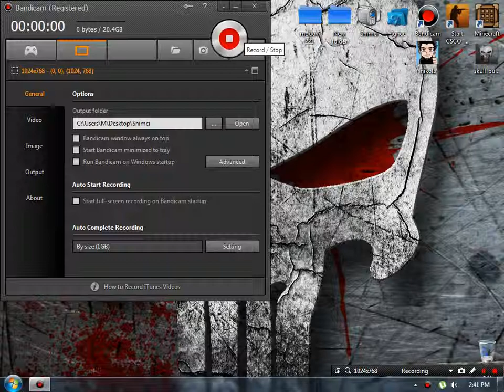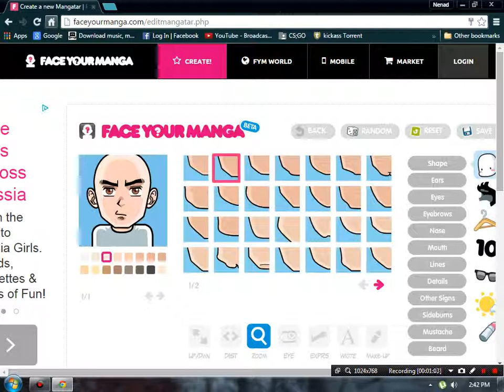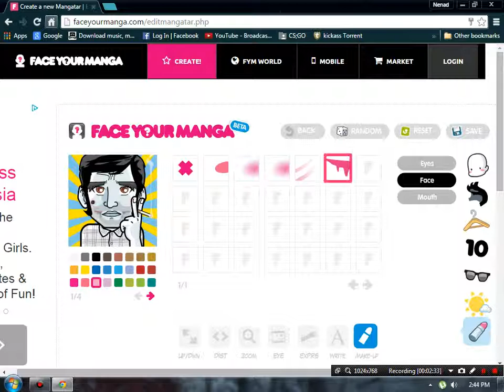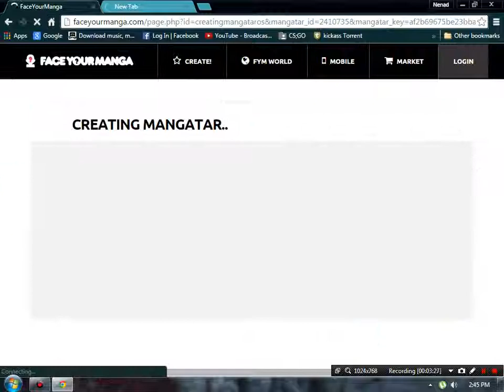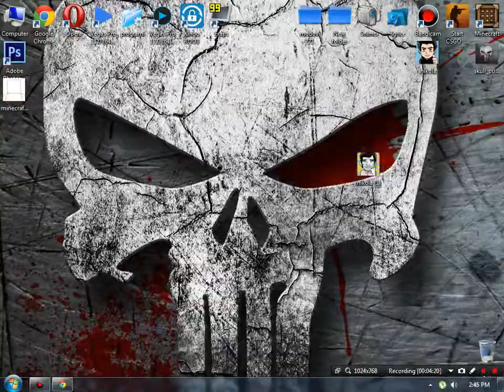Kako Napraviti Svog Avatara za YouTube [bez photoshopa]